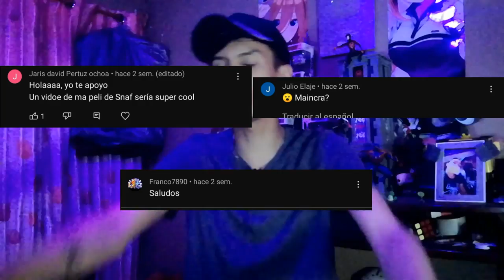La 3ra Temporada De Las QUINTILLIZAS Será Un DESASTRE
Hola, el día de hoy se confirmó que la franquicia de las quintillizas tendrá 15 finales alternativos!!

gotoubun no hanayome película 2022
gotoubun no hanayome película completa sub español completo
gotoubun no hanayome 3 temporada
go toubun no hanayome temporada 3 fecha de estreno oficial
go toubun no hanayome película 2022
go toubun no hanayome película completa sub español completo
gotoubun no hanayome temporada 3 capitulo 1 sub español
gotoubun no hanayome temporada 3 cuando sale
gotoubun no hanayome temporada 3 cap 1
gotoubun no hanayome temporada 3 online
go toubun no hanayome temporada 3 capitulo 1
go toubun no hanayome temporada 3 manga
gotoubun no hanayome temporada 3 fecha de estreno oficial
Go toubun no hanayome 3 capítulo 1 trailer sub español
Gotoubun no hanayome temporada 3 trailer
trailer de Gotoubun no hanayome temporada 3 capítulo 1
Gotoubun no hanayome temporada 3 trailer sub español
Las quintellizas temporada 3 trailer sub español
Las quintellizas temporada 3 cuarto trailer sub español
Las quintellizas 3 temporada capítulo 1
Las quintellizas 3 temporada trailer sub español
go toubun no hanayome 3 temporada capítulo 1
las quintillizas temporada 3 capitulo 1
go toubun no hanayome season 3 episode 1
go toubun no hanayome temporada 3 capitulo 1 completo sub español
las quintellizas temporada 3 capítulo 1 completo sub español
anime quintellizas
anime quintellizas cap 13
anime quintellizas cap 1 temporada 3
gotoubun no hanayome película completa sub español
gotoubun no hanayome película
go toubun no hanayome película